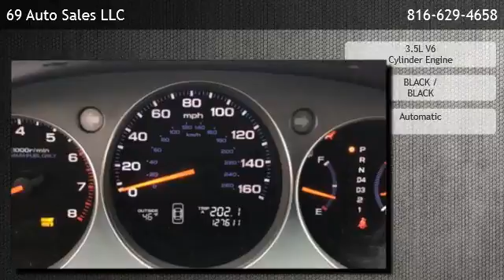2004 Acura RL 3.5 Sedan 4D - Excelsior Springs, MO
69 Auto Sales LLC
 is offering a 2004 Acura RL 3.5 Sedan 4D in Excelsior Springs, MO.

Stock Number: 008266
Engine: 3.5L V6 Cylinder Engine
Transmission: Automatic
Exterior Color: BLACK
Interior Color: BLACK
Mileage: 128000

Automatic 3.5L V6 Cylinder Engine Front Wheel Drive V6 Automatic FWD Traction Control Stability Control ABS (4-Wheel) Air Conditioning Power Windows Power Door Locks Cruise Control Power Steering Telescoping Wheel AM/FM Stereo Cassette CD/MP3 (Multi Disc) Bose Premium Sound Navigation System OnStar Dual Air Bags Side Air Bags Dual Power Seats Leather Moon Roof Alloy Wheels

69 Auto Sales LLC
1900 US-69